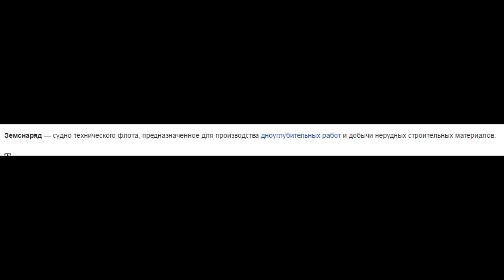▼Гуляем по зоне в Stalker: Misery [Локация Затон] #1